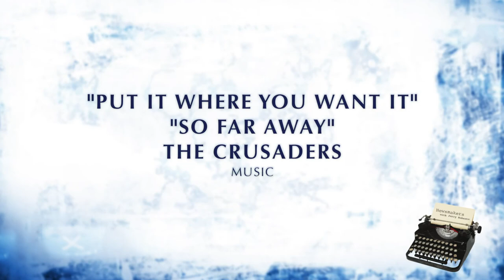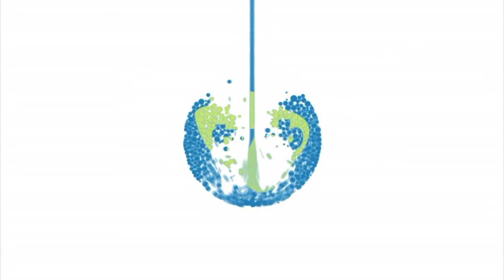Newsmakers October 30th 2019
This week's lineup: Josh on Homeless Crackdown, Lizzie on Council Races, Delaney on SBCC, Everybody on AUD, Edison and Whatever Else.

 Here some links to relevant pieces:

Stuff on the streets

Food trucks

SBCC

AUD

Power Shutoffs